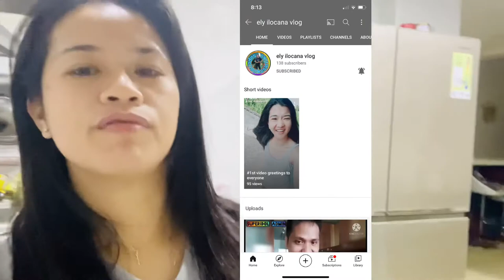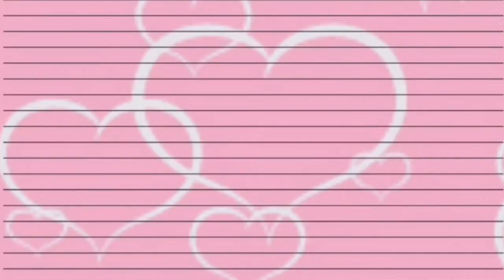Vlog#17 Dinner time with I mei Hot pot Variety Pack🤤👌🍽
Kainan na 🙋‍♀️ mabilisang Lutuan lang muna guys